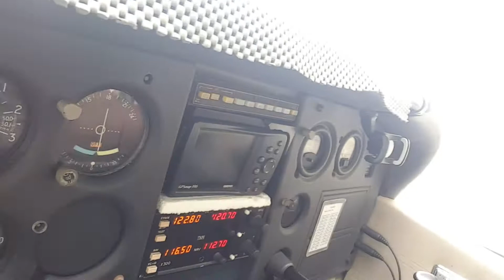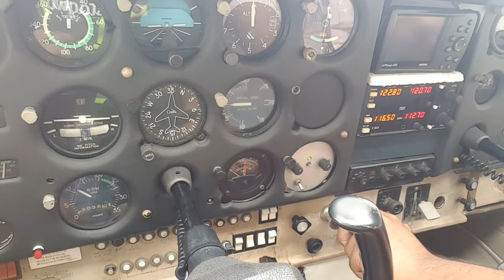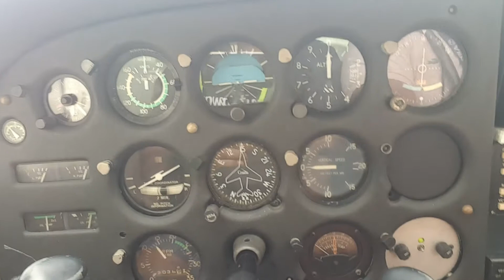Okey ako naman mag papalipad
February 11, 2020 madali lang pala